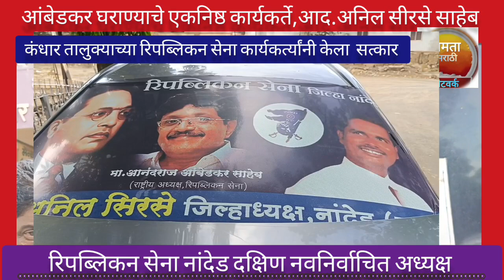रिपब्लिकन सेना नांदेड दक्षिण चे नवनिर्वाचित अध्यक्ष आ.अनिल सिरसे यां सत्कार anil sirase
रिपब्लिकन सेना नांदेड दक्षिण चे नवनिर्वाचित अध्यक्ष आ.अनिल सिरसे यांचा सत्कार anil sirase
सामाजिक संघटन रिपब्लिकन सेना सरसेनानी आनंदराज आंबेडकर यांच्या नेतृत्वाखाली महाराष्ट्रावर सामाजिक धार्मिक शैक्षणिक आणि राजकीय क्षेत्रात नाविन्यपूर्ण काम करणारी ही संघटना आणि या संघटनेच्या माध्यमातून नांदेड जिल्हा अध्यक्ष म्हणून अनिल शिरसे यांची 11 ऑगस्ट 2023 रोजी निवड झाली एक कार्यकर्ता होण्यासाठी तब्बल 21 वर्षे लागतात असा या ठिकाणी त्यांचा अनुभव व्यतित करताना हा कित्ता आहे.